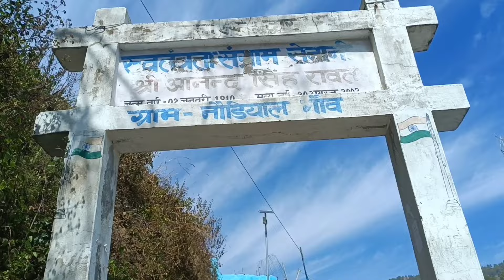कफोलस्सू का नौटियाल गाँव जय देवभूमि उत्तराखंड🙏